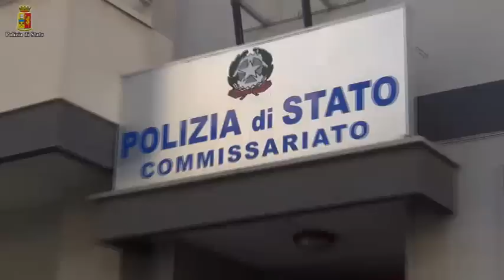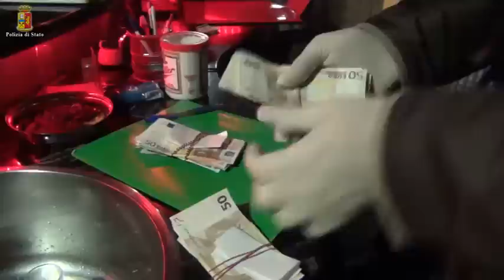Modica, chiusa una casa a luci rosse